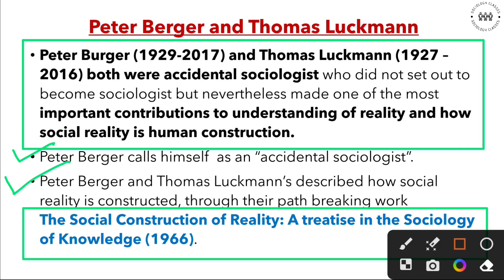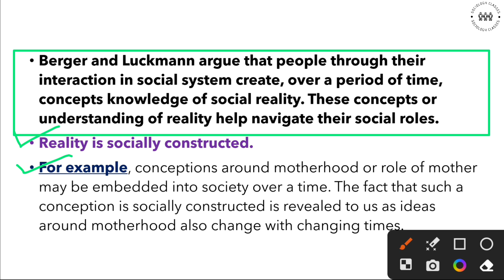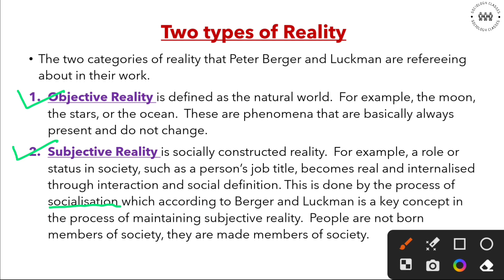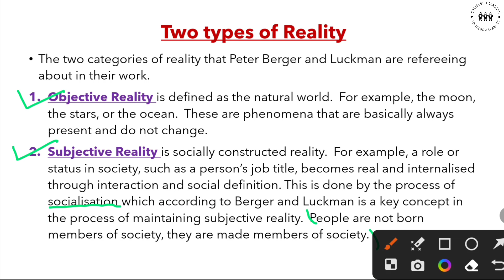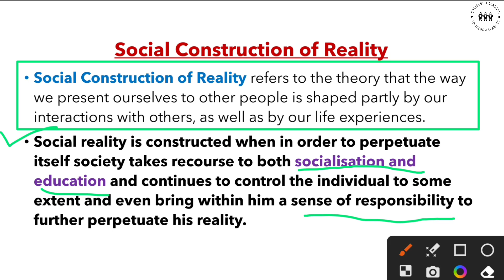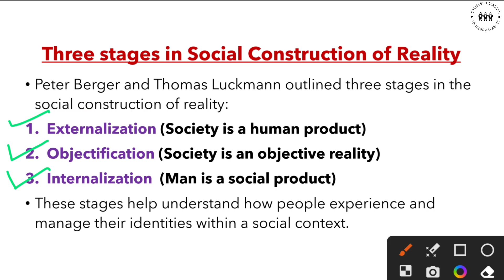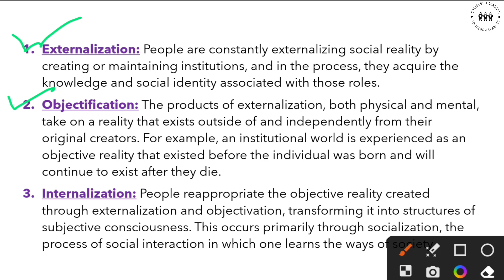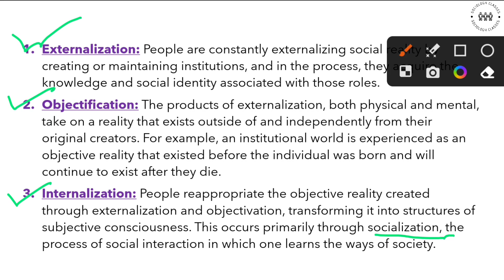Peter Berger and Thomas Luckmann | Social Construction of Reality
Your Quaries -
Peter L. Berger and Thomas Luckmann
The Social Construction of Reality
Objective and Subjective Reality
Three stages in Social Construction of Reality
1. Externalization (Society is a human product)
2. Objectification (Society is an objective reality)
3. Internalization  (Man is a social product)

CUET Sociology
BA Sociology
MA Sociology
B.Ed Sociology
IGNOU Sociology
UPSC Sociology

In this channel you will find Classes for UGC NET, CUET, UPSC, BA & MA Sociology exams.